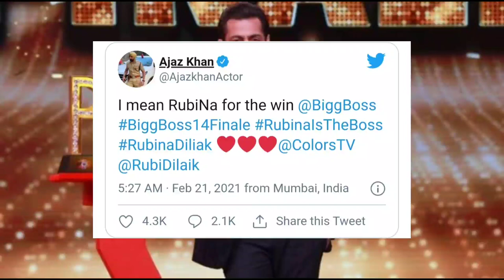BIGG BOSS 14 : Live Winner Announcement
Bigg Boss 14 finale poll results: Rubina Dilaik is clear winner, say HT readers; Rahul Vaidya close number two Rubina Dilaik is the clear winner of Bigg Boss 14, according to a poll conducted by Hindustan Times.

Check out the results. Rubina Dilaik is the favourite to win Bigg Boss 14, according to Hindustan Times readers. Based on a poll conducted by HT, Rubina is the clear leader, followed by Rahul Vaidya.

Rubina bigg boss winner
Bigg boss 14 winner Rubina
Salman Khan
Rahul
Bigg boss 14 finale